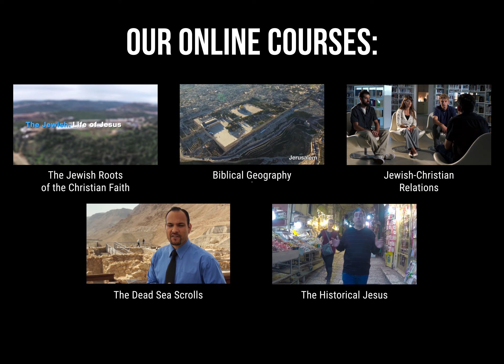Online Bible Courses from Israel!